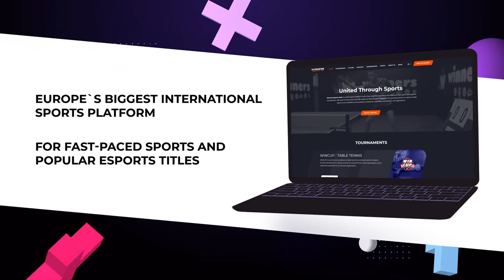10:45 Vitalii Krokhmal 1-3 Petro Pidleteichuk West 2 WIN CUP 24.02.2023 | TABLE TENNIS WINCUP